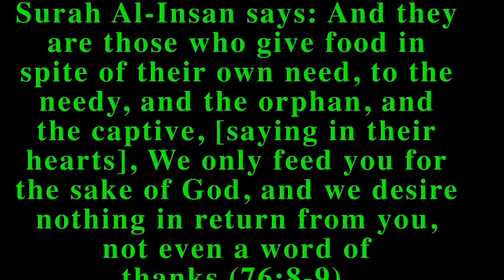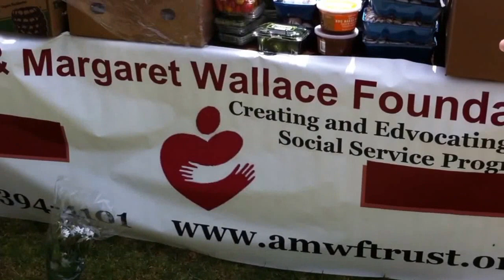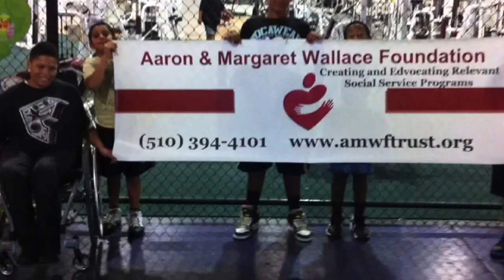New Noor Islamic & Cultural Community Center, AMWF, Jumaah FREE Farmers Market" Food Program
Noor Islamic & Cultural Community Center, AMWF, Jumaah FREE Farmers Market" Food Program
On selected Fridays the Noor Islamic & Cultural Community Center, A 2 Z Foundation, Dr. Naseem Z. and Dr. M. Yusuf Sheikh and the Aaron & Margaret Wallace Foundation has hosted Free Farmers Market Food Giveaway at the Islamic & Cultural Community Center, Concord CA., iA. The program provides lunch, pastries, beverages, flowers and groceries of all types including meat, fish, poultry, halal, kosher, organic, all natural, gluten free, sugar free, etc., iA! This is one of 19 locations for the Free Food Program of the Aaron & Margaret Wallace Foundation serving over 37,000 people per month, AHDL!